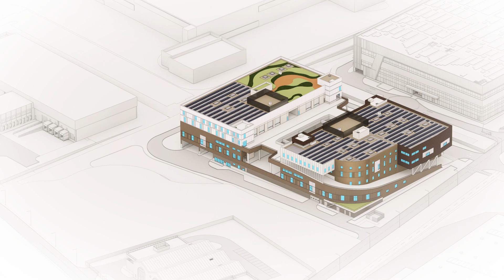Wissous Hôtel Hybride - ICARE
Découvrez notre nouveau projet de bâtiment composé d'une mixité d'usages dans le sud de Paris.